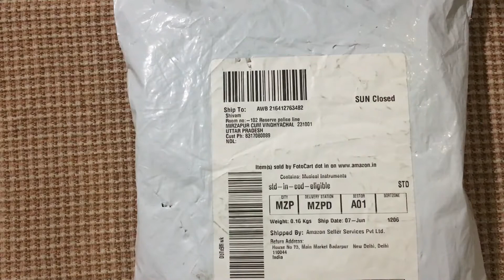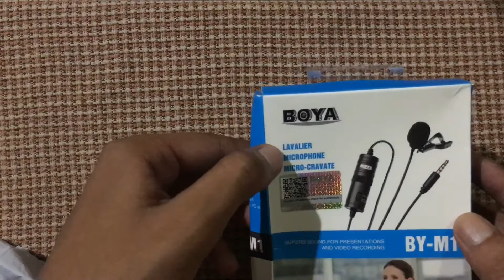Cheapest Boya Mic For Vloggers | Musicmotive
Best mic forever and cheap in price also.
In this video you will see the unboxing of boya mic.

Musicmotive
Music motive
Musicmotivevlogs